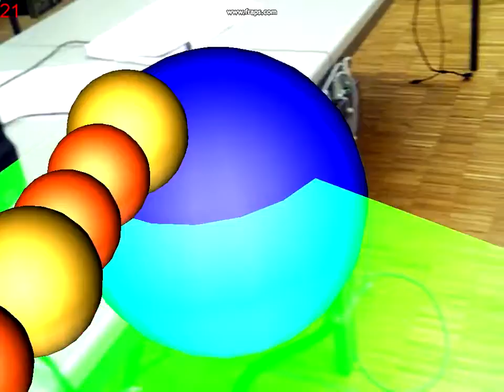PLUPART: Augmented Reality Mirror Box (First Person Perspective)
The PLUPART (Phantom Limb Unrelenting Pain: Augmented Reality Treatment) project aims to improve the classical "Mirrorbox" treatment using augmented reality, real-time 3D tracking and 3D modeling.

In this video, the missing arm is replaced by a virtual arm that copies the movements of the present arm. The user can interact with the virtual balls spheres using the real or the virtual limb.

This demo has been created by Marco De Sousa during his diploma work at the University of Applied Sciences Western Switzerland Fribourg.